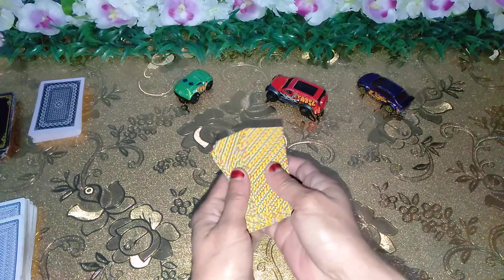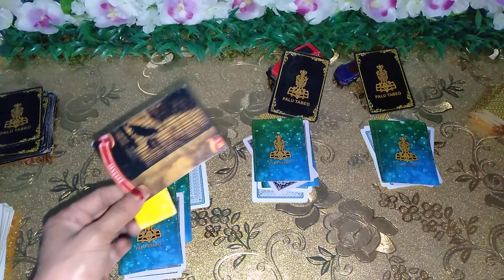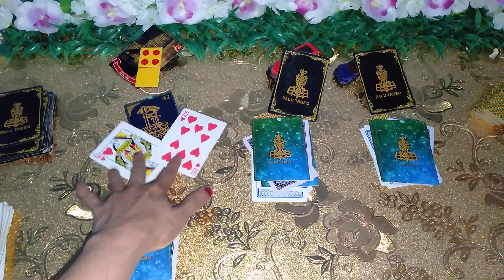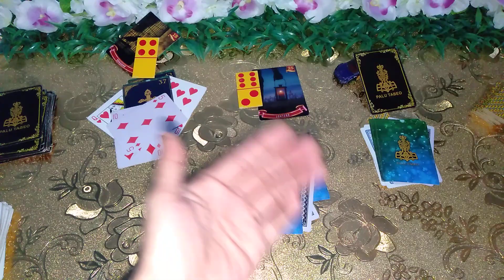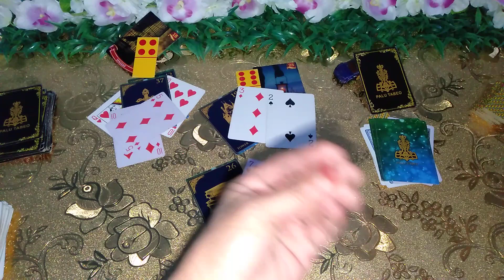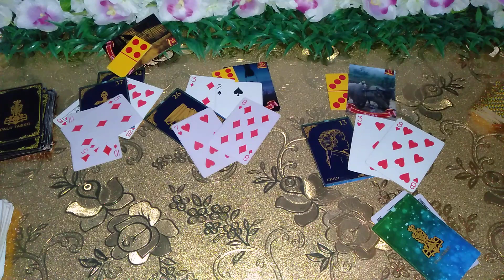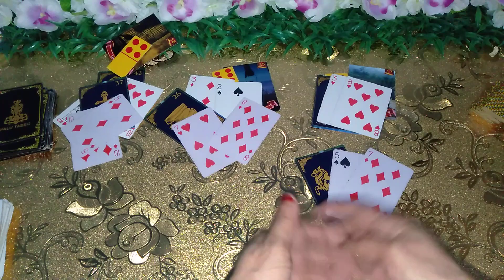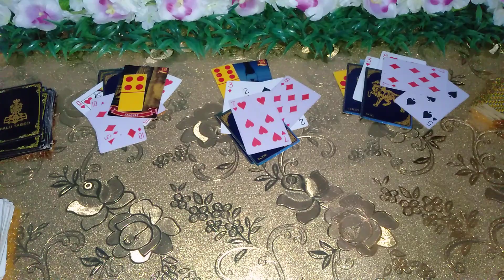Apakah Ada Keinginan Mantan Untuk Bersama ?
RAMALAN DARI BUNDA HANYA SEKEDAR 👍 HIBURAN AGAR BRO DAN BRAY SEMANGAT

TERUSLAH PERCAYA USAHAMU DAN BERDOALAH KEPADA TUHAN YANG MAHA ESA 🙏🤲🙏

PERSONAL PRIVATE READING BIAYA HUBUNGI 👇👇👇

INSTAGRAM AMIRA PALU TABEO

TERIMAKASIH 🙏